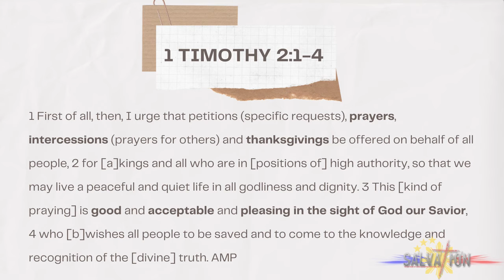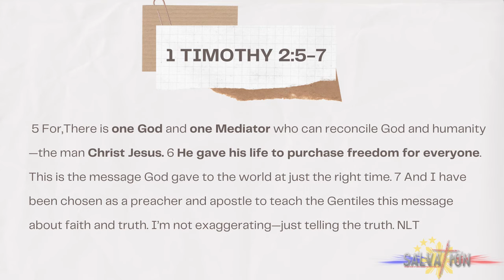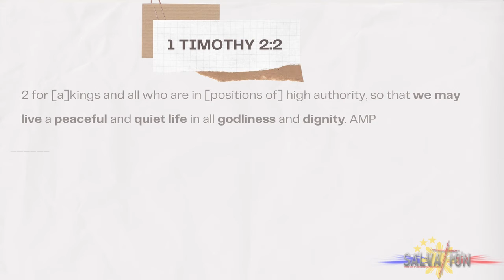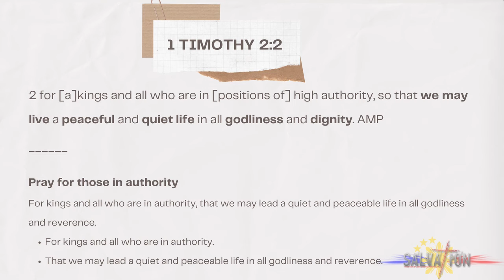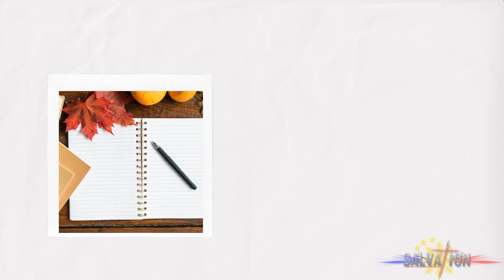Weekly PUSH | May 24, 2022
Monday ulit?  Busy bee na naman?
Don’t worry about anything; instead, pray about everything! ❤️
Before you start your day, tara let’s pray and let’s rejoice in the Lord for another day, for another week ahead!